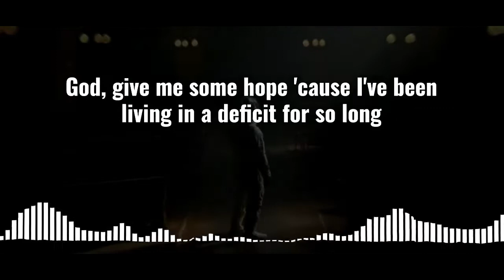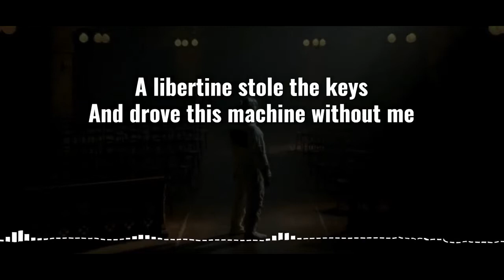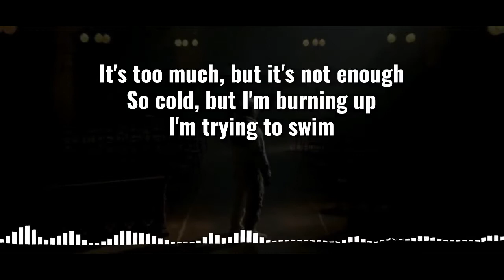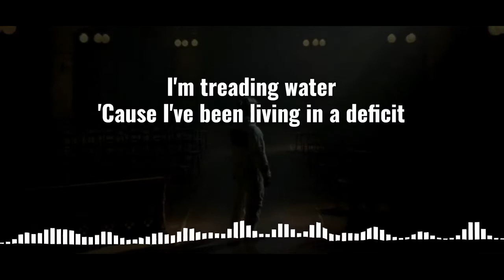Architects - Libertine lyrics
"Libertine" by @Architects from the album 'For Those That Wish To Exist'